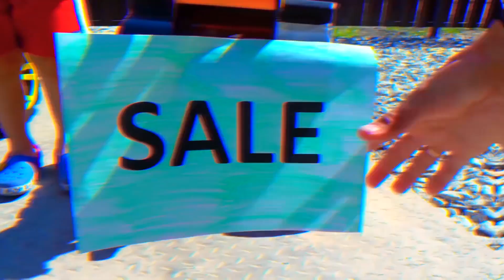세냐가 고장난 자동차를 사버렸어요.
아빠가 고장난 자동차를 세냐에게 팔았는 것 대해서 이야기.